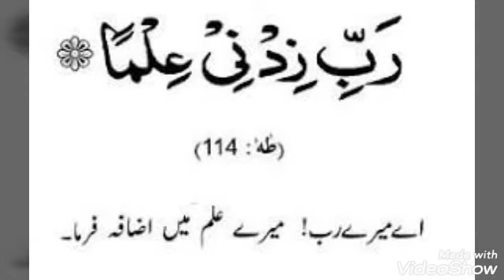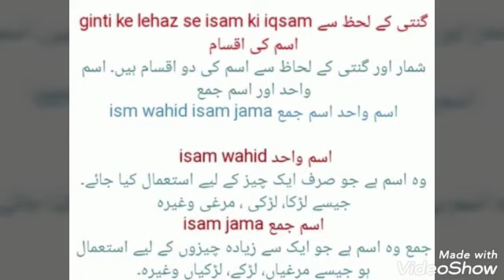اردو جماعت پنجم واحد جمع